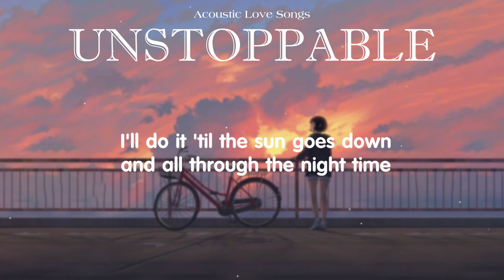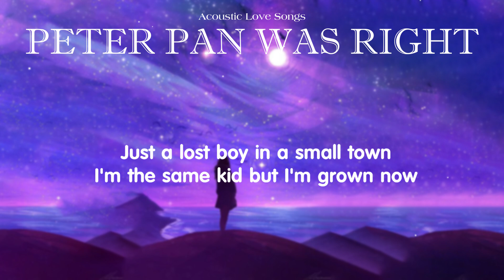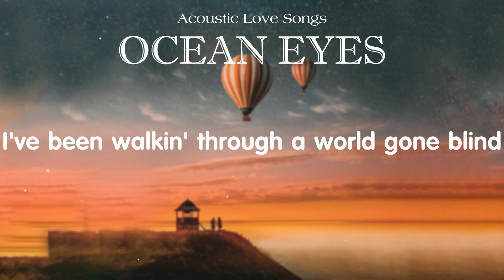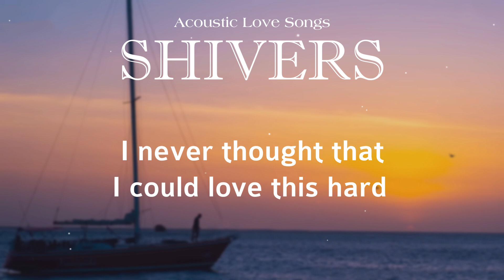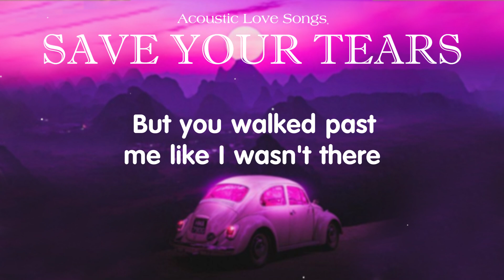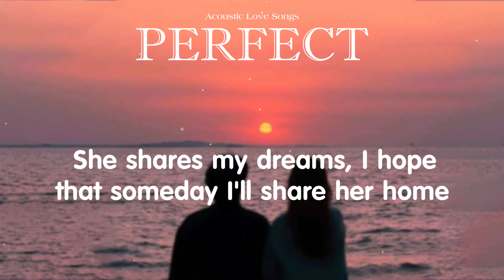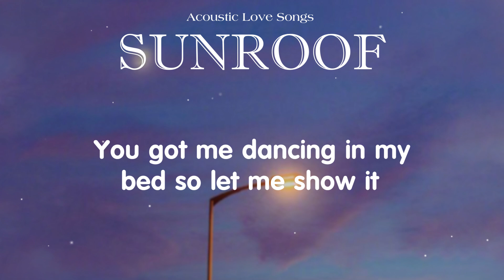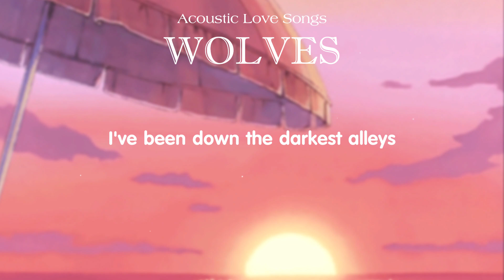Let Me Down Slowly ♫♫ Sad Songs Playlist 2023 ~Depressing Songs Playlist 2023 That Will Make You Cry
Call Out My Name ♫ Apologize ♫ English Sad Songs Playlist ♫ Acoustic Cover Of Popular TikTok Songs

➤Best Acoustic Love Songs 2022 Playlist - Acoustic Cover Of Popular Songs
Track list ♫♫♫
00:00 | Unstoppable
03:20 | Talking To The Moon
07:01 | Love Yourself
09:33 | Save Your Tears
13:29 | Symphony
15:31 | Stay
17:32 | Pay Phone
21:28 | Peter Pan Was Right
24:42 | Memories
28:00 | Mood
30:46 | Perfect
34:16 | Need You Know
36:42 | Numb
39:11 | Photograph
43:30 | Ocean Eyes
46:56 | Roses
49:53 | Outside
52:18 | Sweet But Psycho
54:38 | Sunroof
57:23 | Senorita